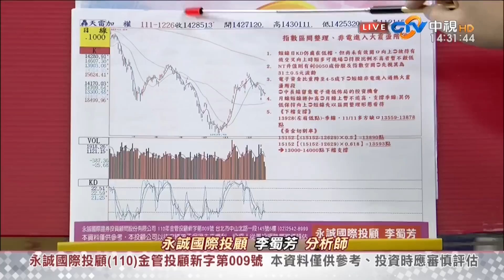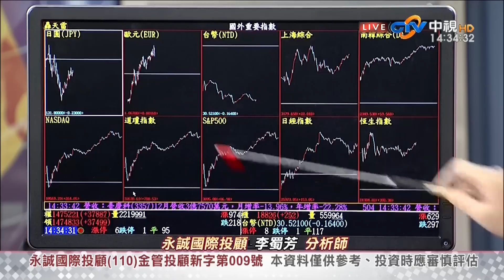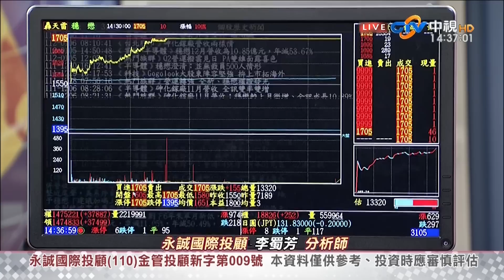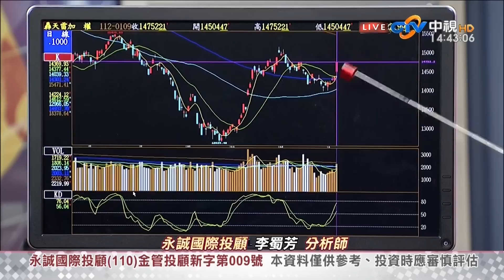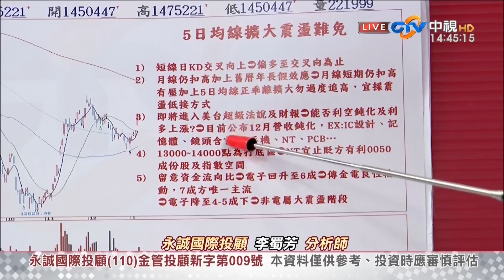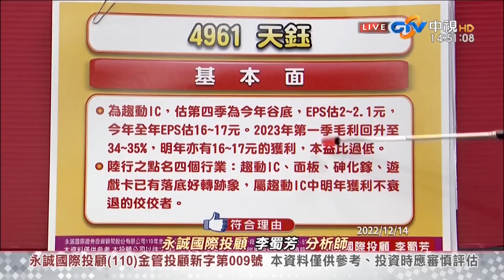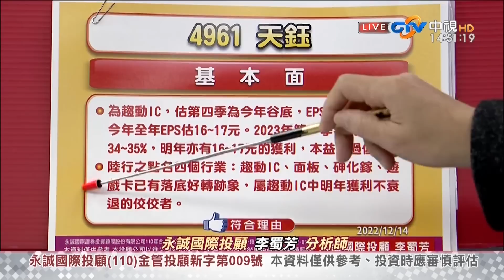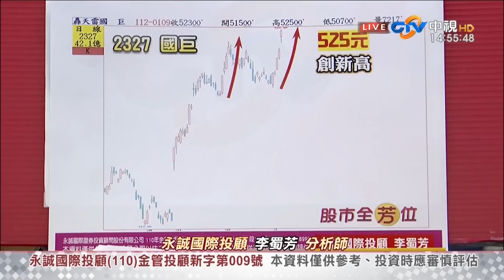中視【股市全芳位】20230109 李蜀芳：2023迎向主升段行情